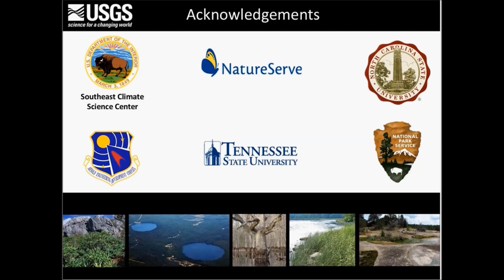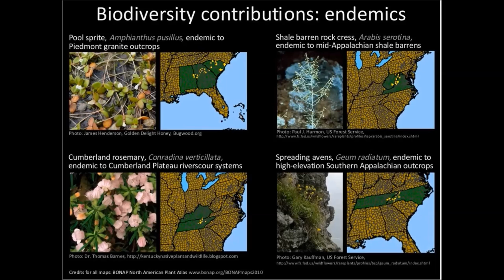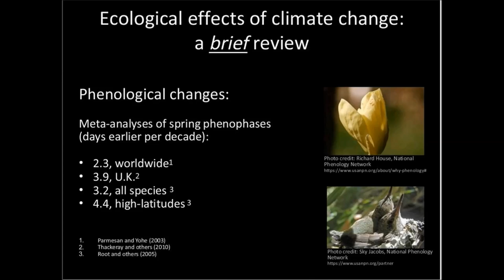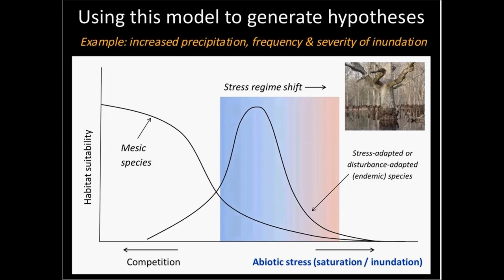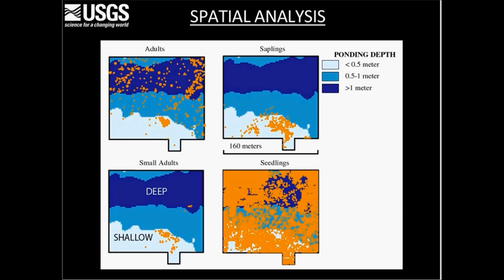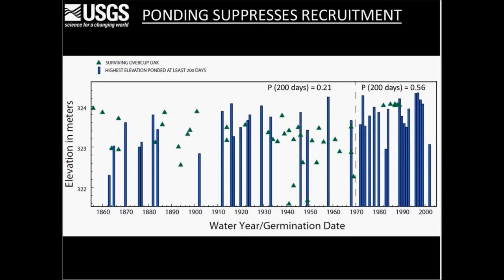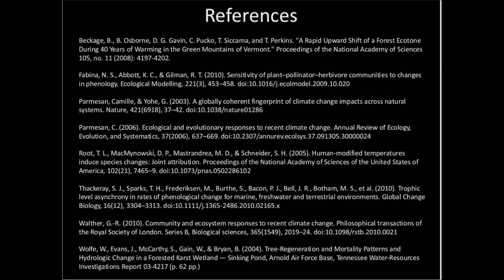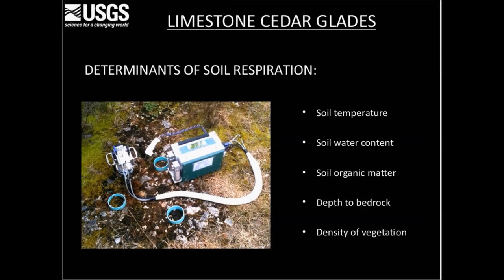Climate-sensitive, Insular Ecosystems of the Southeast U.S.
This webinar is presented by Jennifer Cartwright and Bill Wolfe of the USGS Tennessee Water Science Center. In the Southeastern U.S., "insular ecosystems" may be particularly vulnerable to ecological effects from climate change. These insular ecosystems are characterized by (1) occurrences that are spatially discrete, (2) relatively small geographic footprints, and (3) steep ecological and environmental gradients at their boundaries. Such insular ecosystems tend to support concentrations of endemic and disjunct species; thus their contributions to regional biodiversity are often disproportionate to their small geographic sizes.  Components of this project included a systematic literature review to document the biodiversity of selected insular ecosystems and to evaluate their potential vulnerability to climate change; a conceptual model for ecosystem integrity based on abiotic stress regimes and application of  this model to generate hypotheses for ecological alteration based on changes in temperature or precipitation; and a 2-year field investigation in Limestone Cedar Glades to explore links between hydrology, soil physical and chemical properties, and ecological outcomes such as soil microbial community structure. This case study serves as an example of the type of empirical research that researchers argue is necessary to better evaluate the climate-change vulnerability of this class of ecosystems.